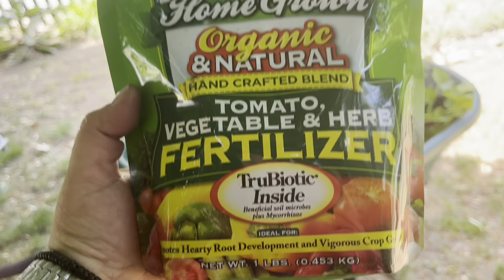Garden & Education for School Year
I’m going to try to see if I can at least keep these plants alive by planting them in the ground! Come with me and see how it ends up. Also, I am going to let you in on a little bit of what I am going to be doing this year for us school or no school. Let’s go!￼